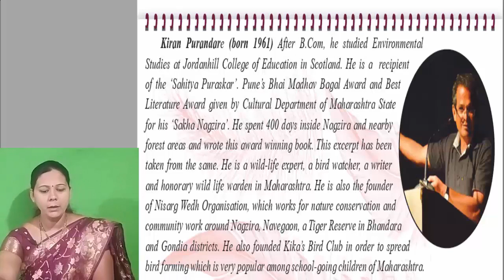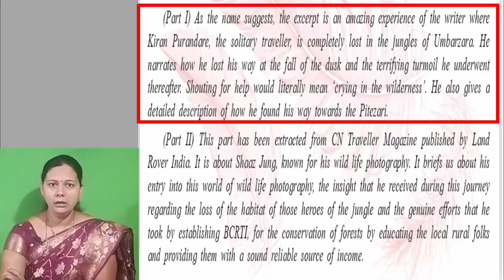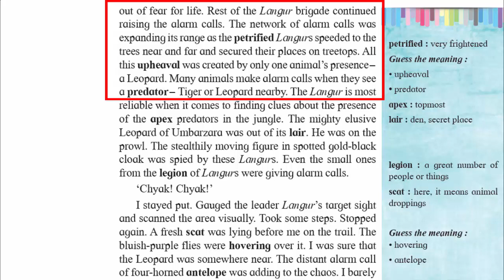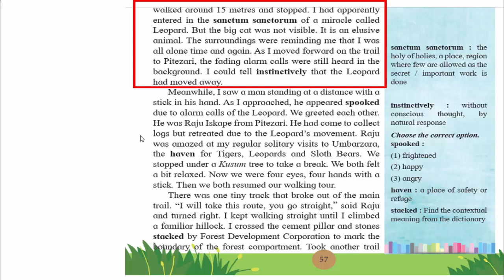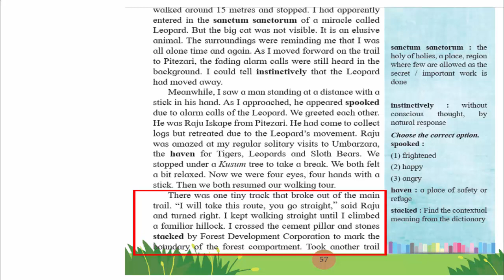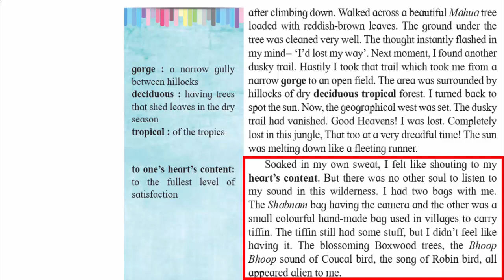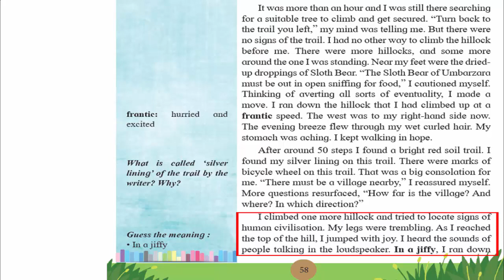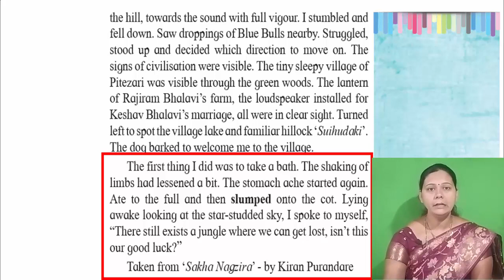Into the Wild part 1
Into the Wild part 1 / 12th English/ Prof. S. D. Chougule